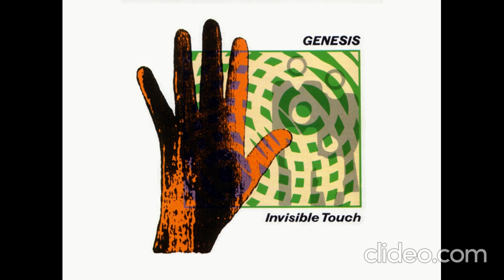GENESIS - Tonight tonight tonight (1986) HQ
From the Invisible Touch album this is track number 2. Lyrics were written by Phil Collins. The song is about a drug addict meeting a drug dealer and the addict's relief of knowing for sure tonight is the night he will get some more drug. The song was featured on a Michelob TV commercial believe it or not. Tony Banks himself stated that it helped the song to become a hit. Enjoy!!

¡Solo con fines promocionales!
Nur für Werbezwecke!
Solo a scopo promozionale!
À des fins promotionnelles uniquement !
Apenas para fins promocionais!